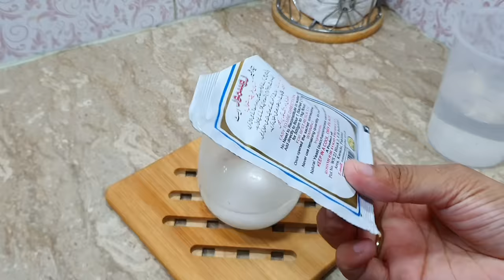Chicken Bread Recipe (Without Oven) | Better Than Bakery| Chicken Cheese Bread Kitchen With Shama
Homemade Chicken Bread Recipe Without | Better Than Bakery | Kitchen With Shama | Tea Time Recipes | No oven baking | Homemade Fresh Chicken Bread
If you liked my video, consider giving me a thumbs up and also subscribing to my channel " Kitchen With Shama Abdul Rehman" with the notification bell on for more amazing homemade recipes.

INGREDIENTS
Chicken:300g
Oil:2-3tbsp
Garlic paste:1tsp
Yogurt:2-3tbsp
Black pepper:1tsp
Chilli flakes:1tbsp
Salt:to taste
Lemon juice:1tbsp
Onion:1medium
Tomato:1medium
Capsicum:1medium
Cheese:50g-100g
Coal:For smoke
"For Dough"
Flour:750g
Luke warm water:as required
Yeast:11g
Sugar:2tbsp
Salt:1tsp
Milk:½cup
Egg:1
Ghee/Butter:2-3tbsp

اجزاء
چکن: 300گرام
تیل: دو سے تین کھانے کے چمچ
لہسن کا پیسٹ: ایک چائے کا چمچ
دھی: دو سے تین کھانے کے چمچ
کالی مرچ: ایک چائے کا چمچ
کٹی ہوئی لال مرچ: ایک کھانے کا چمچ
نمک: حسب ذائقہ
لیموں کا رس: ایک کھانے کا چمچ
پیاز: ایک عدد
ٹماٹر: ایک عدد
شملہ مرچ: ایک عدد
چیز: 50گرام سے 100گرام
کوئلہ: دھواں دینے کے لیے
"آٹا گوندھنے کے لیے اجزاء"
میدہ: 750گرام
نیم گرم پانی: حسب ضرورت
خمیر: 11گرام
چینی: دو کھانے کے چمچ
نمک: ایک چائے کا چمچ
دودھ: آدھا کپ
انڈہ: ایک عدد
گھی/مکھن: دو سے تین کھانے کے چمچ